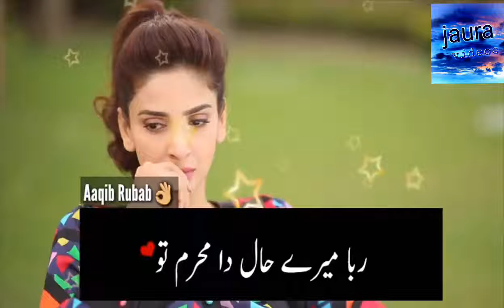Best status for whatsapp 2018